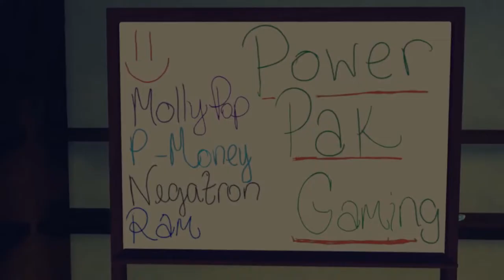Children of Zodiarcs - STILL IN DA CHURCH - #05 - PART TWO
This is part two of the cannibal church fight, and I'm getting tired of these people-eating bigots.

ame: Children of Zodiarcs
Developer: Cardboard Utopia
Publisher: Square Enix
Release Date: July 18th, 2017